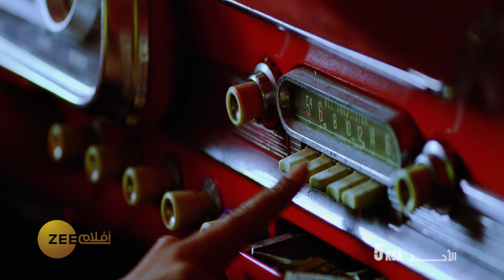Anjaana Anjaani - زي افلام